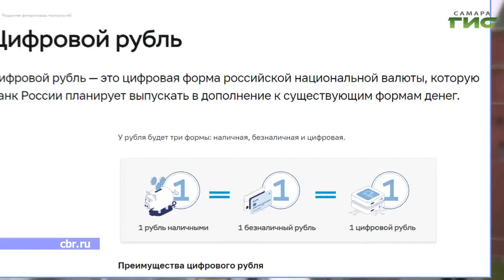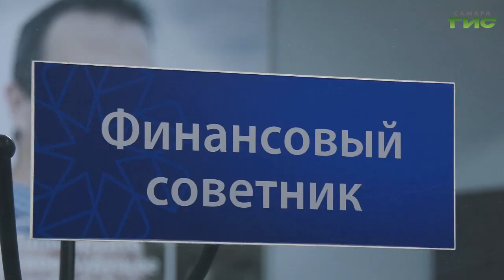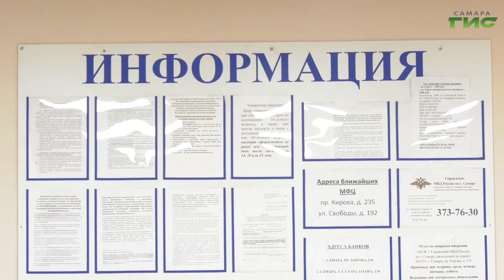В России в августе в силу вступает ряд новых законов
Перерасчет пенсий работающим пенсионерам, повышение утилизационного сбора, введение цифрового рубля и многое другое. В августе вступают в силу новые законодательные инициативы. Как они повлияют на жизнь россиян, узнала у экспертов Светлана Кудрявцева.